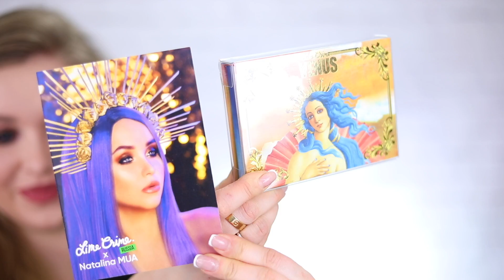NATALINA MUA x LIME CRIME Russia ❤️ ❤️ ❤️